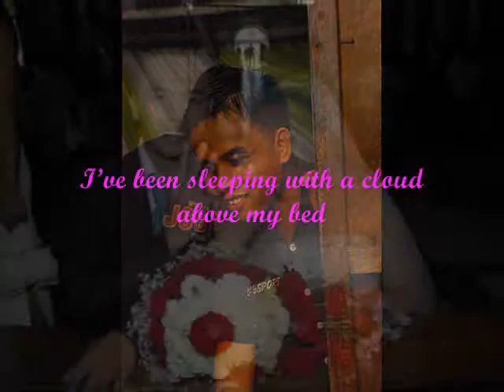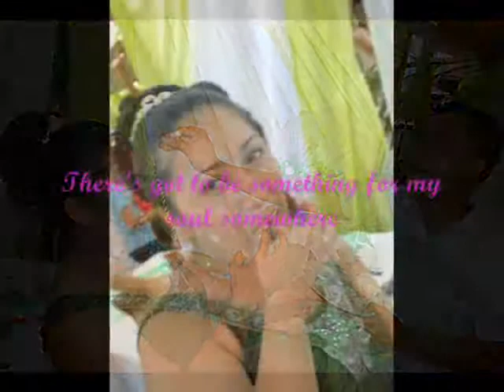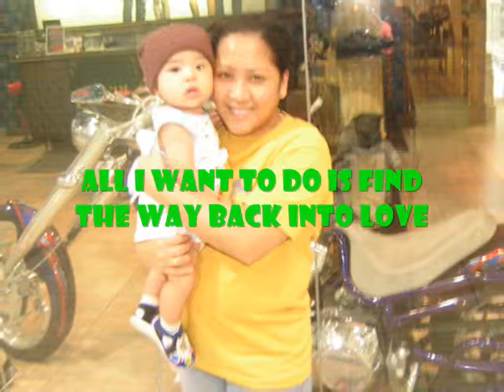way back into love karaoke lyrics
picture background rey and gilda
upload by: rey. ballocanag